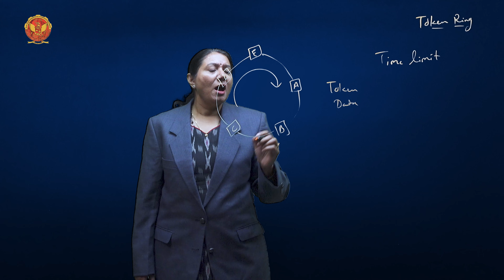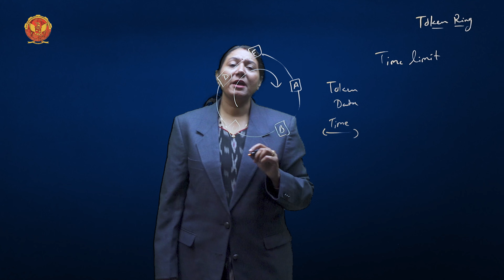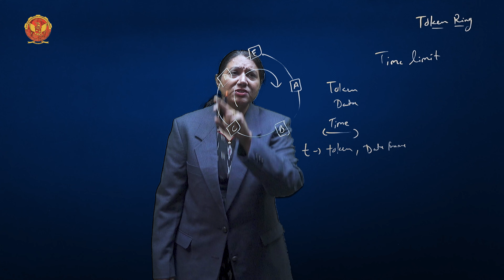4.7.3 Time Limits | EC603(A)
4.7.3 Time Limits

Welcome to Unit 04 of our educational series on Networks! In this comprehensive video, we embark on a journey through the intricate web of computer networks, unraveling their core concepts, categories, standards, and technologies.

4.1 Introduction of Networks:
Let's begin with the very foundation – understanding what networks are and why they are the backbone of modern communication.

4.2 Network and its Categories:
Explore the diverse landscape of networks, from the intimacy of Personal Area Networks (PAN) to the vastness of Wide Area Networks (WAN), and everything in between.

4.3 Project 802 (IEEE Standard):
Delve into the world of IEEE standards, particularly Project 802, shedding light on crucial components like LLC and MAC.

4.4 Ethernet Evolution:
Trace the evolutionary path of Ethernet technology, examining its frame formats, addressing schemes, and the intricacies of access methods such as CSMA/CD.

4.5 Categories of Standard Ethernet:
Venture into the realm of standard Ethernet, from the robustness of 10 Base 5 to the flexibility of 10 Base T, and the lightning-fast speeds of Gigabit Ethernet.

4.6 Token Bus:
Discover the Token Bus network architecture and its significance in facilitating efficient data transmission in network environments.

4.7 Token Ring:
Unravel the inner workings of Token Ring networks, exploring access methods, frame formats, and implementation strategies.

4.8 FDDI:
Gain insights into the Fiber Distributed Data Interface (FDDI), its frame formats, and deployment scenarios in networking infrastructures.

4.9 MAN Standards (IEEE 802.6): DQDB:
Explore the architecture of Distributed Queue Dual Bus (DQDB) networks, focusing on data transmission, slot reservation, and frame formats.

4.10 MAN Standards: SMDS:
Dive into the features and architecture of Switched Multimegabit Data Service (SMDS) networks, highlighting their role in metropolitan area communications.

4.11 WAN Standards: X.25:
Understand the intricacies of the X.25 protocol, dissecting its layers, packet formats, and contributions to wide-area networking.

4.12 Frame Relay:
Explore the functionalities of Frame Relay networks, including virtual circuits, protocol layers, and the advantages they offer in data transmission.

4.13 Asynchronous Transfer Mode (ATM):
Investigate the challenges addressed by ATM technology, its architectural framework, and applications across various networking scenarios.

4.14 SONET/SDH:
Lastly, delve into the world of Synchronous Optical Networking (SONET) and Synchronous Digital Hierarchy (SDH), examining their physical configurations and layered architectures.

Don't miss out on this enriching exploration of networking essentials – it's time to empower your knowledge and embrace the digital world!